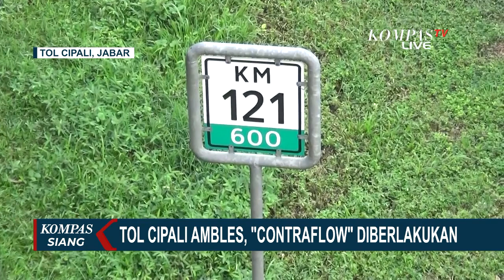Libur Panjang Imlek, Lalu Lintas Tol Cipali Mulai Ramai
SUBANG, KOMPAS.TV - Memasuki libur panjang imlek, Jumat (12/2/2021) pagi ini, arus lalu lintas di tol Cipali dari arah Jakarta menuju Cirebon, mulai ramai.

Kendaraan bahkan sempat tersendat karena diberlakukannya contraflow.

Arus lalu lintas yang didominasi kendaraan pribadi tersendat di sekitar kilometer 121.

Kendaraan harus melambatkan laju untuk mengantisipasi perbaikan jalan ambles di ruas tol Cipali arah Cirebon menuju Jakarta.

Sistem contraflow mulai diberlakukan sejak Kamis (11/2/2021) kemarin.

Diperkirakan akan terjadi antrean karena arus kendaraan diprediksi meningkat pada Jumat siang hingga sore nanti.

Perbaikan tol Cikopo Palimanan kilometer 122-400 arah Cirebon menuju Jakarta terus dilakukan.

Alat-alat berat seperti ekskavator dan crane sudah dikerahkan ke lokasi.

Perbaikan fokus kepada pemasangan besi penahan pada tanah sepanjang 100 meter agar ambles tidak meluas.

Para petugas juga mulai mengeruk median jalan untuk dijadikan jalur darurat bagi pengguna tol Cipali.

Pusat Vulkanologi Mitigasi dan Bencana Geologi (PVMBG) mengatakan lokasi tanah ambles sejatinya merupakan zona hijau atau daerah dengan potensi pergerakan tanah yang rendah.

Namun kontur tanah di kilometer 122 terdiri dari tanah jaring dan terdapat lapisan lempung disertai jalur air.

Akibatnya ketika curah hujan tinggi, terjadi pergerakan tanah.

Sebelumnya pada Selasa (9/2/2021) kemarin, tol Cikopo Palimanan (Cipali) ambles di kilometer 122 di Kabupaten Subang, Jawa Barat.

Akibat peristiwa ini, permukaan tol retak dan mengalami penurunan sedalam dua meter.

Untuk mengantisipasi kemacetan panjang akibat amblesnya ruas tol Cipali, polisi memberlakukan sistem contraflow atau lawan arus.